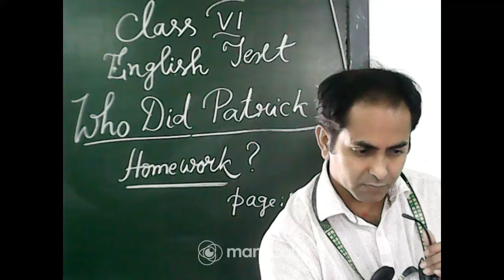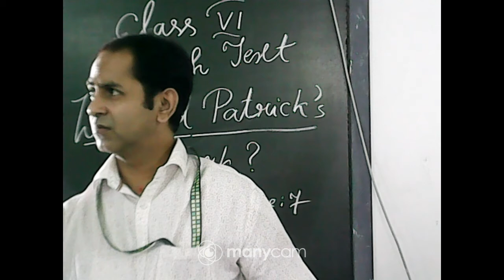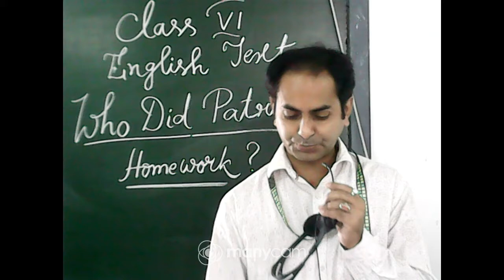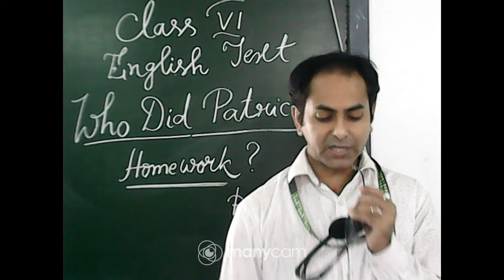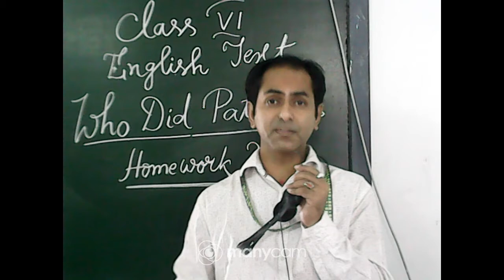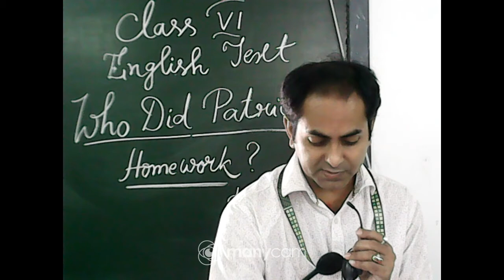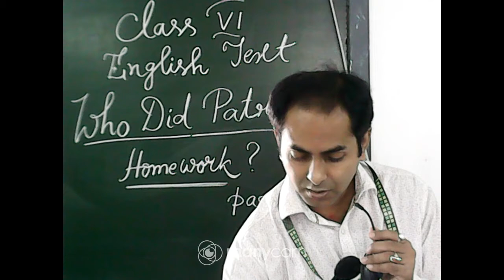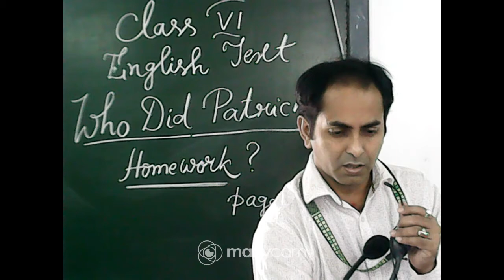CLASS : 6 SUBJECT : English Text (LIVE)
CLASS :6
SUBJECT :  English Text
TOPIC : Who Did Patrick's Homework
TEACHER :Arnab Pramanik